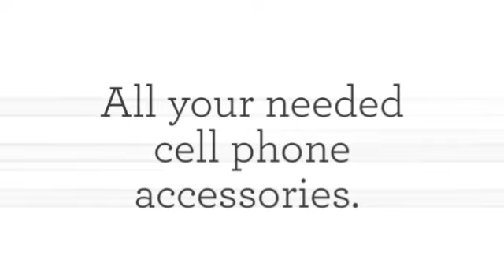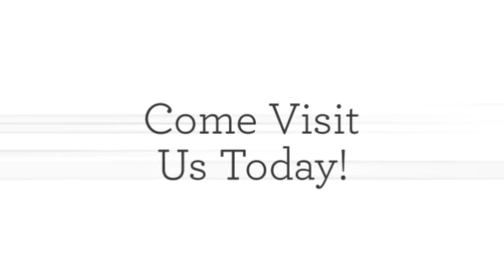Allcellphonesplus.com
Welcome to All Cell Phones Plus a place where you can find all your needed cell phone accessories. We are dedicated to providing you the best of products and focus on dependability and customer satisfaction.